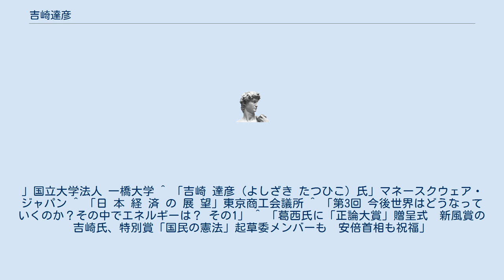吉崎達彦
吉崎 達彦（よしざき たつひこ、1960年10月8日 - ）は、日本のエコノミスト、双日総合研究所取締役副所長を経て、同チーフエコノミスト。
かんべえの名前で親しまれ、米国などを中心とする国際問題研究家でもある。
 富山県富山市生まれ。
県立富山中部高等学校を経て、一年の浪人生活ののち、1984年に一橋大学社会学部を卒業し、総合商社日商岩井（現双日）に入社。
同社調査・環境部、『トレードピア』編集長を経て、1991年からブルッキングス研究所客員研究員。
 1993年から速水優代表幹事の秘書として経済同友会調査役に出向。
速水優代表幹事退任に伴い、1995年から日商岩井調査・環境部に戻り、日商岩井総合研究所調査グループ主任エコノミストなどを経て現職。
社団法人世界経済研究協会常任理事、NPO法人岡崎研究所理事・特別研究員、NPO法人ミレニアムプロミスジャパン理事なども務める。
 政治外交・経済両側面にわたる調査・評論を行なっている。
また、「かんべえ」のハンドルネームで、ホームページ「溜池通信」を主催。
同名のニューズレターを発信している。
かんべえの名のとおり、戦国武将黒田孝高（官兵衛・如水）を尊敬しており、研究している。
 2013年、フジサンケイグループ第14回正論新風賞受賞。
 ^ ひろぎん経済研究所 ^ 「マ ネ ー 界 の 怪 人 た ち」講談社 ^ 「第8回一橋大学中部アカデミア シンポジウム「グローバリズムとナショナリズム　－BREXIT、トランプ政権、そしてEUの運命は－」を開催しました。
」国立大学法人 一橋大学 ^ 「吉崎 達彦（よしざき たつひこ）氏」マネースクウェア・ジャパン ^ 「日 本 経 済 の 展 望」東京商工会議所 ^ 「第3回 今後世界はどうなっていくのか？その中でエネルギーは？ その1」 ^ 「葛西氏に「正論大賞」贈呈式　新風賞の吉崎氏、特別賞「国民の憲法」起草委メンバーも　安倍首相も祝福」